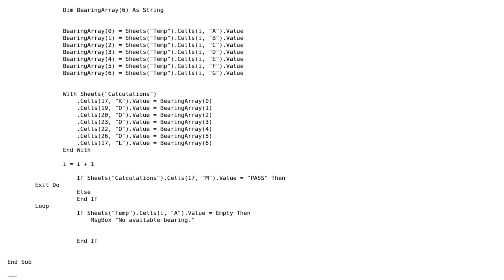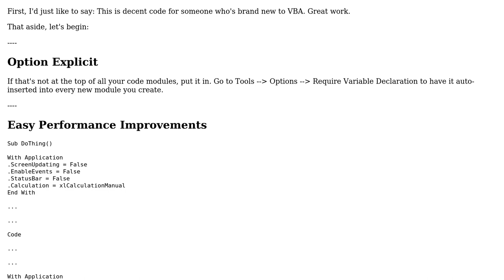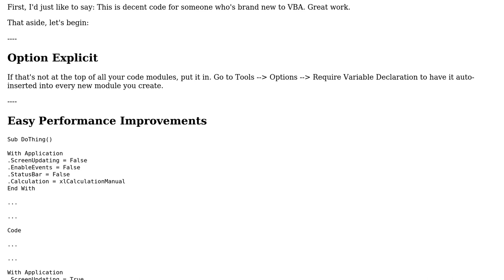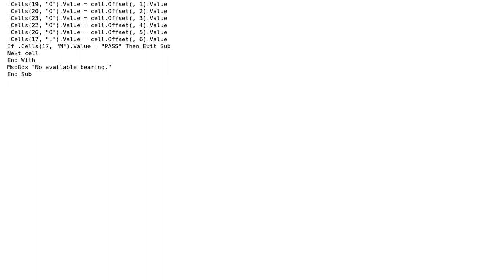VBA macro - searches through a filtered table, stops when entry passes criteria (2 Solutions!!)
VBA macro - searches through a filtered table, stops when entry passes criteria

With thanks & praise to God, and with thanks to the many people who have made this project possible! | Content (except music & images) licensed under CC BY-SA | Music | Images & others | With thanks to user user3598756 user RubberDuck user Robin user Kaz and the Stack Exchange Network Trademarks are property of their respective owners. You are responsible for your own actions.